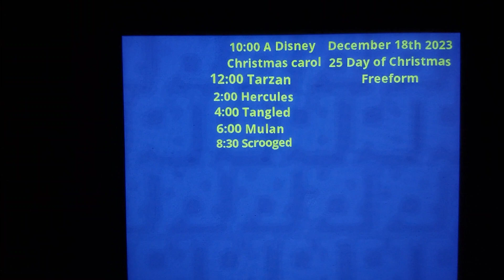November 10, 2023(2)